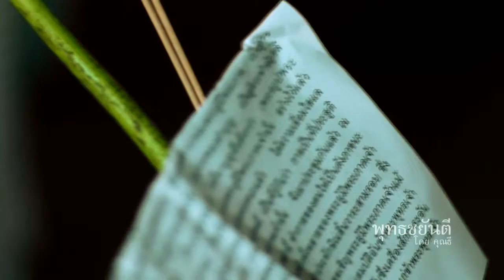พุทธชยันตี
Motion diary : เวียนเทียนฉลองพุทธชยันตี วันวิสาขบูชา 4 มิถุนายน 2555